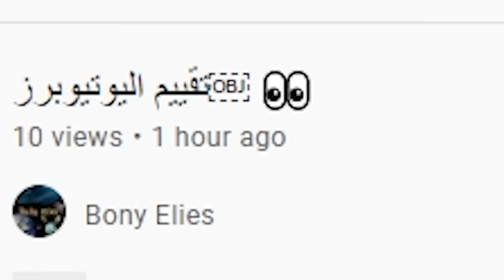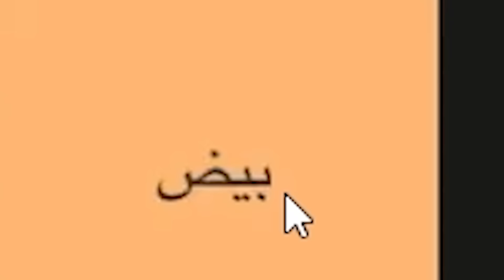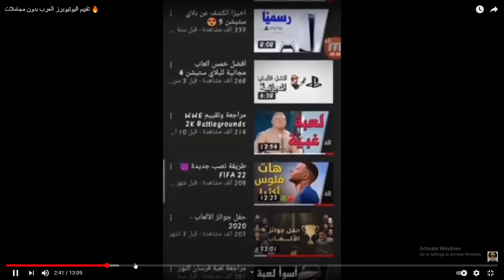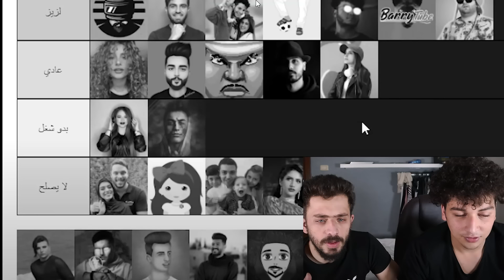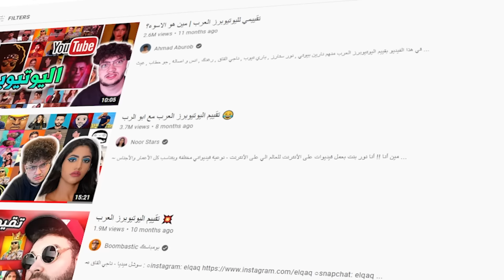يوتيوبرز حكو عني زبالة!!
اخوي قيمني تقييم رائع
عمر ابوالرب
عمر تايم
احمد ابوالرب
صبا شمعة
omar aburob
omar time
ahmad aburob